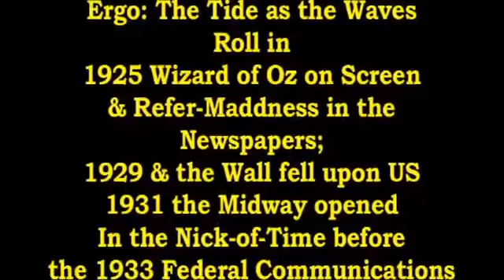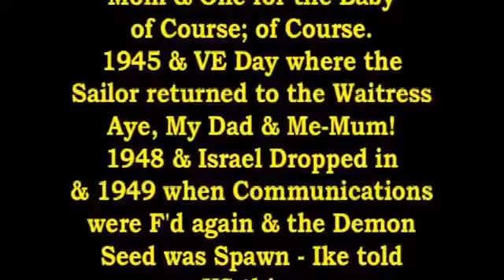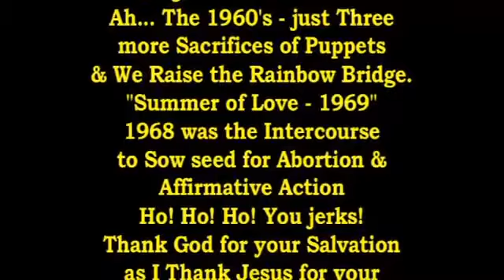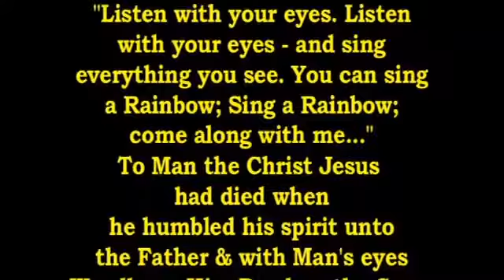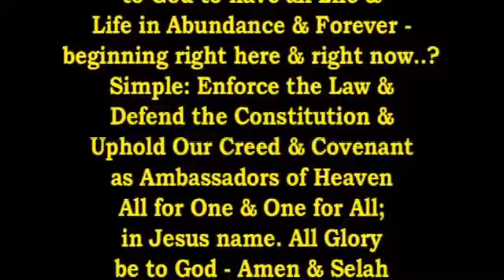"19 23 Skadoo Unauthorized Dracula" 1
Yes Father - Here I am: Thy Prodigal being slopped with the hogs. I am the Least & the Greatest & Smallest as is left in the Well of Thy Soul.  Through the Trust in Christ Jesus & the Strength given Jesus by God - all things are possible as is there is nothing Impossible to God the Creator & Our Heavenly Father.
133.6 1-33 + a half - TRVL CHNL "Zombie Acopolypse" thank you Caleb & Joshua for your Vision of the Personal Bomb Shelters resurrection to deal with Man's Dominion over Man - but please Understand & look not with Thine Own Eyes but That of a Philadelphia State Trooper and Ghnostic Throw-Back.
COVID 1984 if you have listened to Parson Brown Bear "Grizzley Adams"; the Ewok Woodsman; is called the Mount of Transfiguration - but you only show one branch as that of the Childs View when asking Mom & Dad. William Shatner from "Unexplained" on the History Channel covered the alure of Gold & Gold as never ages & he mentioned the Arc of the Covenant as Holds Gods Word as never Changes & something of Aaron to assure us that even a Blashpheimer as would Trade Favor & Fortune for the Truth of God is also forgiven by Jesus - as in being walked before lived.
He also injected the Pharasee & Saducee: the voice of Adam & of Eve: the HE/she SHE/he as they Contend whether Jesus was conceived in 007 BC or 002 BC; even with "0 AD" looking them in the face - well Christmas the Year before & little Christmas the Year After; I could not understand why I did not see that to begin with: My First born Daughter conceived Christmas Eve - "My Wedding Day 12/24/1980; to her Birth in Announcement & Verification as Holy Sanctified: 12/24/1981: Immaculate Conception - Oh, and being Married by Mayor TED LIGHT & Announcing Our Marriage Chinese New Year in February of 1981 as being nailed to the Cross before her Mother as she was not Pregnant - just like the Bible, kinda'-sorta'; but Ghnostic-Coptic-Islamist- Catholic- Hindi-Buddhist-Christian for Sure.

COVID 1984 was Mapped Out by President Wilson & the Boys - slow roll Kaballah is the Psychological definition; or boiling a Frog slowly so he don't know till he cooked. The Third Day & now Thank God for America & the Body of Christ to Come Through in having Established Divine Providence as FIRST LOVE ABOVE ALL MAN! NOT LAWS IS NOT LAW NOR IS A LITTLE NECESSARY EVIL TO SECURE DOMINION YOU LIARS!

President Donald J Trump - would you guide my sleigh tonight..?